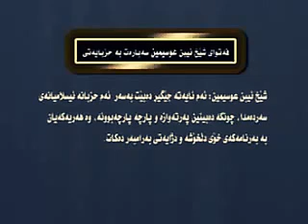ته‌فسیری ئایه‌تی (كل حزب بما لدیهم فرحون) له‌لایه‌ن شیخ إبن عثیمین